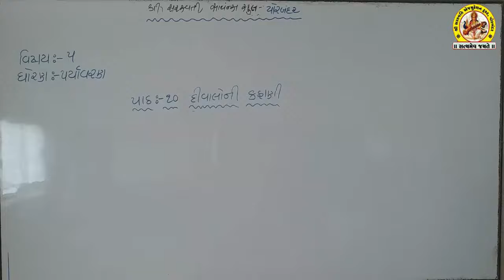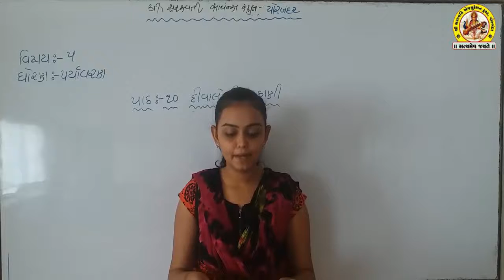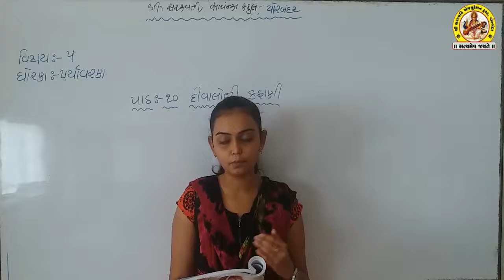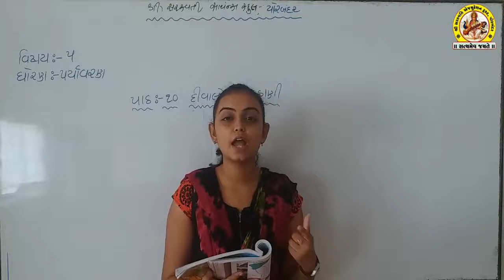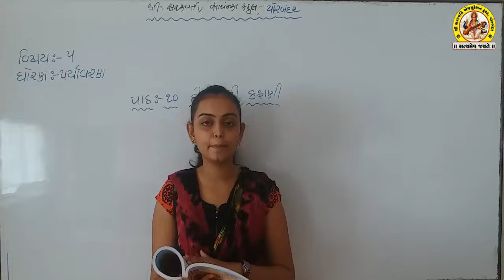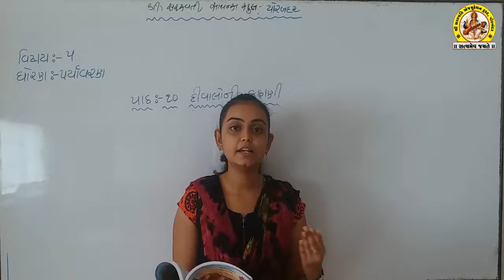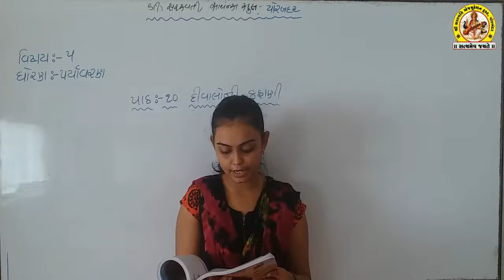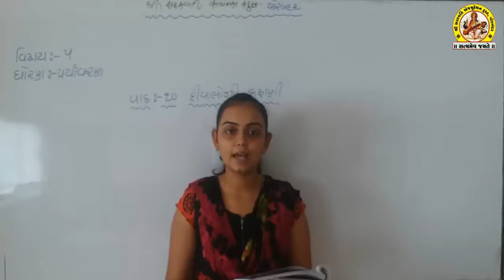SHREE SARASWATI SCIENCE SCHOOL, PORBANDAR STD-5 SUB-AASPAAS